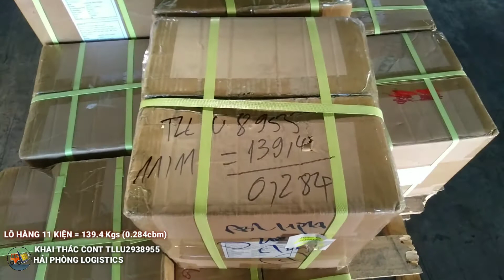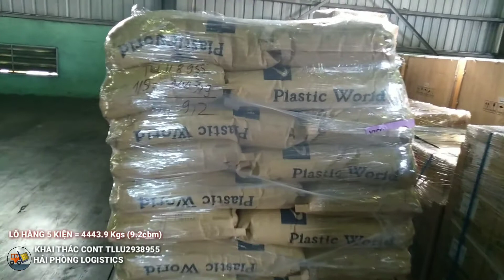Khai thác cont chung chủ TLLU2938955 (20') | Date : 18.12.2020 | Hải Phòng Logistics.